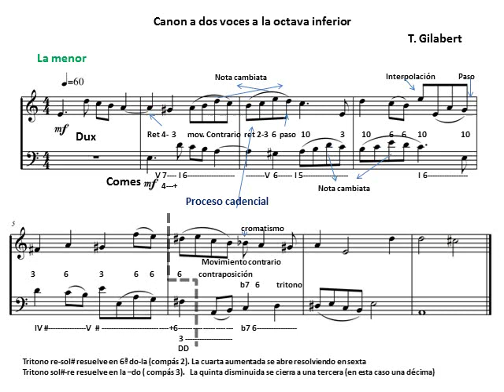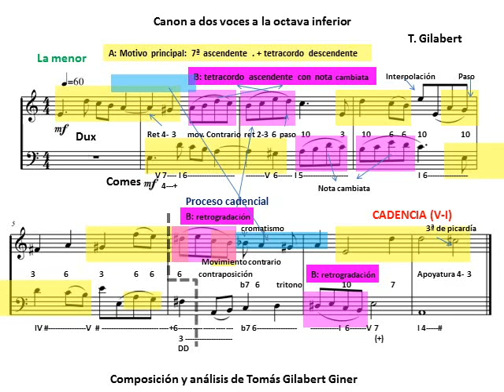Análisis de dos cánones a la octava en modo menor. Contrapunto a dos voces